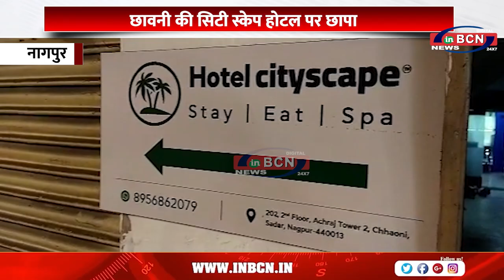स्पा की आड़ में सेक्स रैकेट......INBCN NEWS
स्पा की आड़ में सेक्स रैकेट